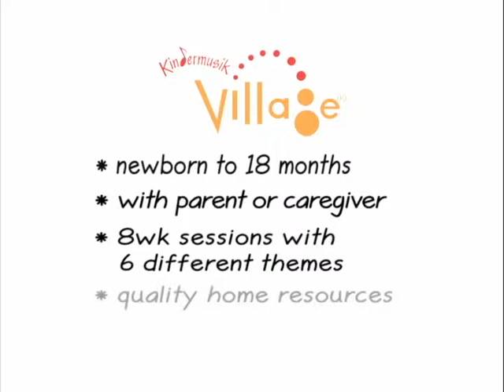Kindermusik Baby Classes - 7 Notes - Frisco Plano TX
Kindermusik baby music classes gives your little one the perfect head start, musically and developmentally. All through vocal play, object exploration, instruments, and creative movement.
Call for your Kindermusik trial class in Frisco and Plano!

7 Notes is an authorized Yamaha Music School specializing in Kindermusik, Yamaha Group Piano & Private Lessons: Piano, Voice, Violin, & Guitar, along with STEAM Summer Camp.

Established in 2013 with location in Frisco, TX